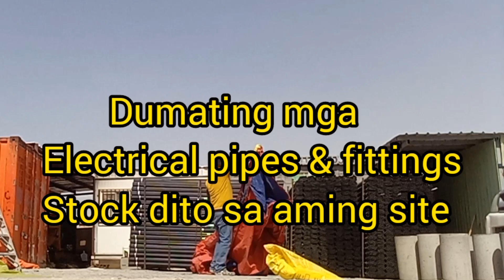Electrical pipes & fittings dumating mga stock namin|Lakay tubero tv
May mga stock kaming dumating para sa Electrical tara't ayusin natin |Lakay tubero tv